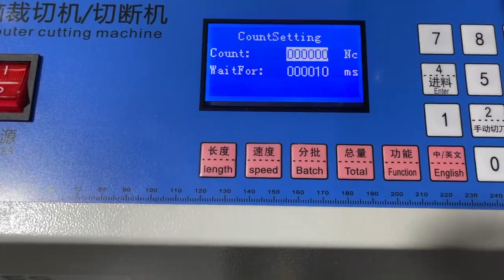Computer Control Eva Foam Cutting Machine Paper Leather Pe Opp Film Plastic Sheet Cutting Machine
Automatic Computer Control Eva Foam Cutting Machine For Paper And Leather Pe Opp Film Plastic Sheet Cutting Machine